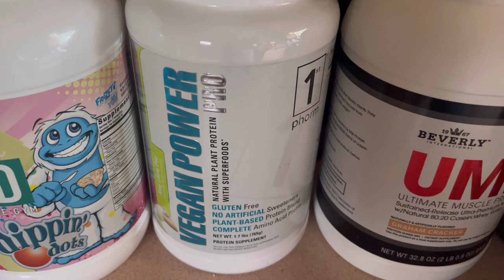Prep Vlog 6 weeks out | SH*TS GETTING HARD | Supplements I take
Amazon faves links:

Cheetah Top

Favorite plain crops

Quest peanut butter

Axe & Sledge Protein

Cake batter extract